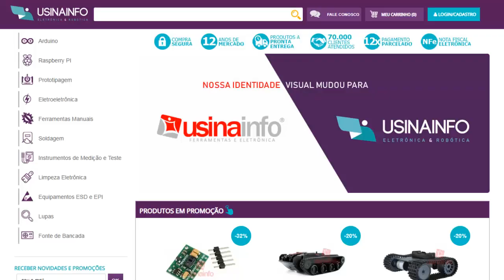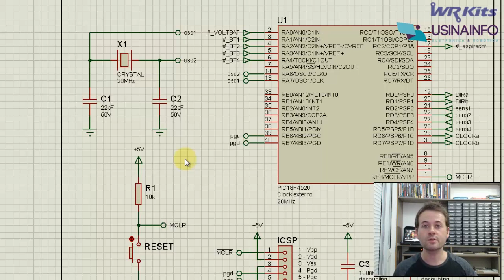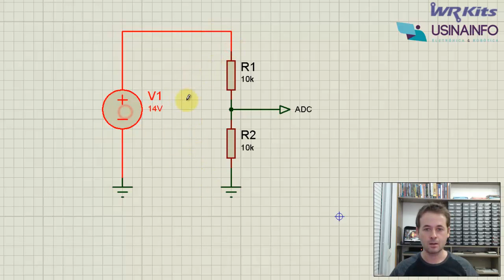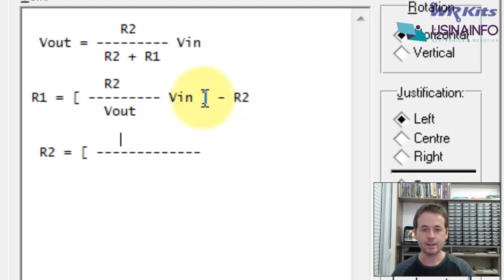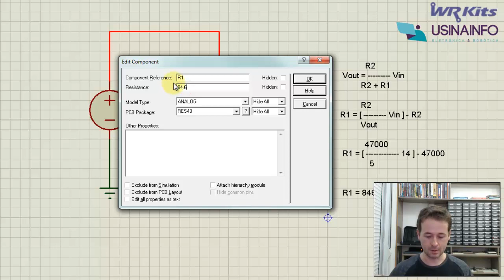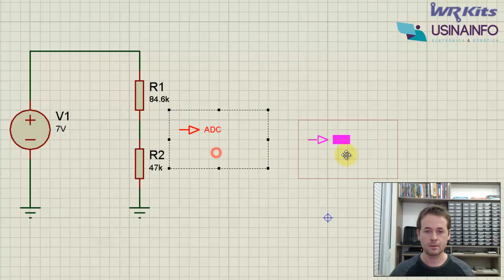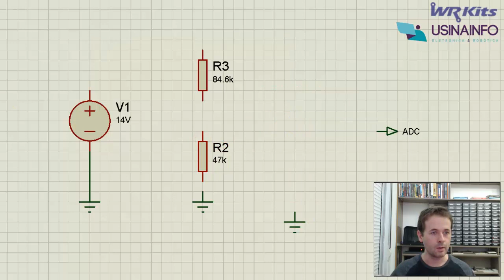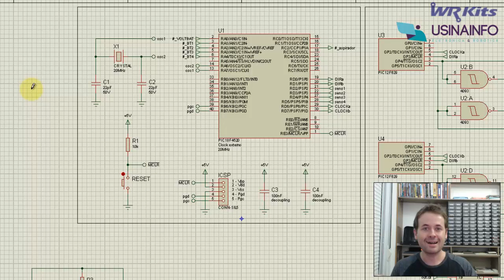MEDIDOR DE BATERIA DO ROBÔ ASPIRADOR | Usina Robots US-3 #037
Descrição do vídeo:

Veja o projeto em tempo real do hardware do medidor de bateria do Robô Aspirador US-3! WR Kits Usina Robots.